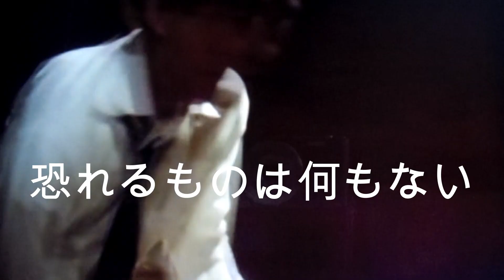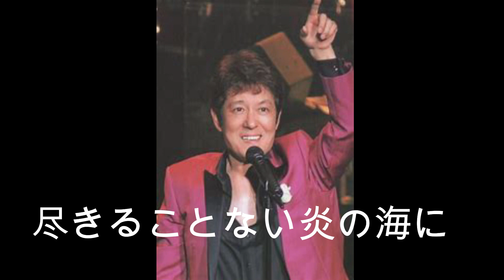上田成幸氏自作曲「火の鳥」明日に生きる強い愛あればこそ何も恐れるものはない。歌と演奏 浅田隆夫バンド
不死身の鳥フェニックス。永遠の愛。無償の愛。